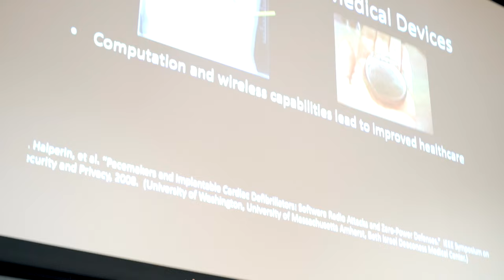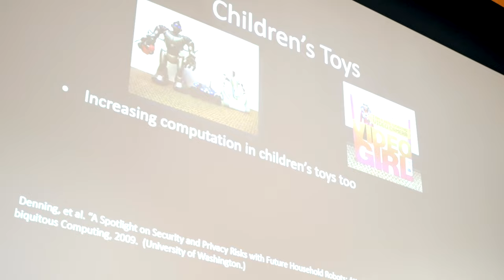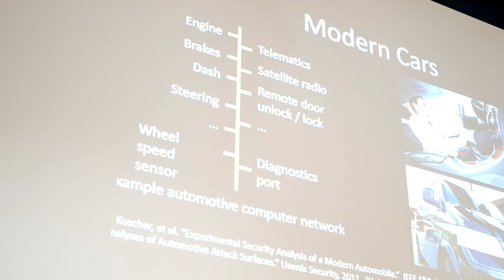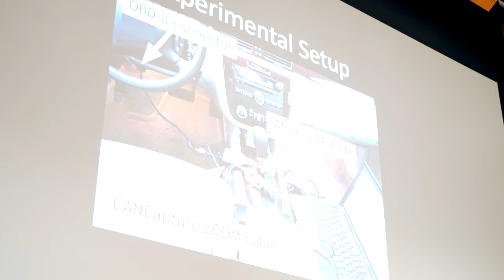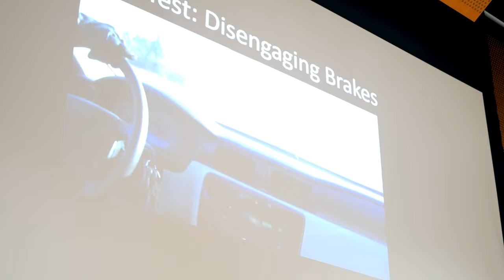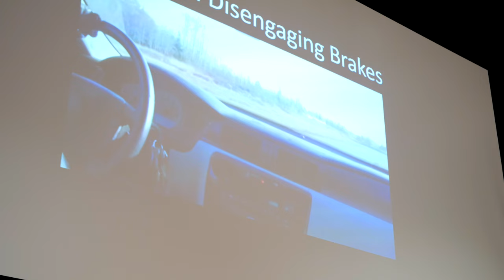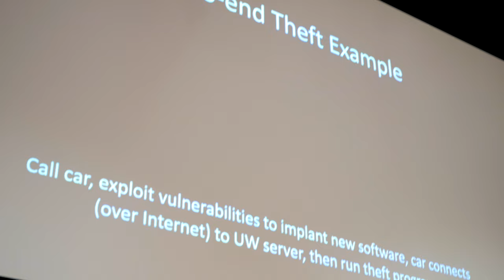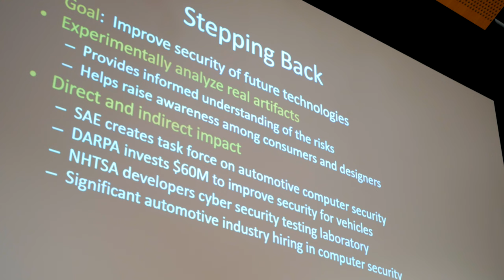Opening Plenary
The 2015 IEEE MIT Undergraduate Research Technology Conference (URTC) brought together undergraduates around the world to present, discuss, and develop solutions to advance technology for humanity. During the opening plenary, David Perreault from MIT EECS gave opening remarks, Barry Shoop, the 2016 IEEE President and CEO, spoke about leadership in the 21st century, and Tadayoshi Kohno from the University of Washington spoke about computer security and the internet of things.